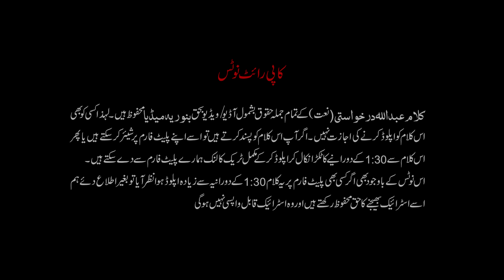Kalam-e-Abdullah Darkhawsti (Naat) By: Noman Shah (HD)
Kalam-e-Abdullah Darkhawasti (Naat)
Vocalist: Noman Shah
Produced & Directed By: Salman Rabbani
Arabic Poetry: Maulana Abdullah Darkhawasti Marhoom
Urdu Poetry: Abdul Sami Arshad
Audio: Shahid Abbas
Edit:Mishkat Khan
DOP: Raheel Tahir
Label: Binoria Media
کلام عبد اللہ درخواستی (نعت) کے تمام جملہ حقوق بشمول آڈیو /ویڈیو بحق بنوریہ میڈیا محفوظ ہیں۔ لہذا کسی کو بھی اس کلام کو اپلوڈ کرنے کی اجازت نہیں ۔اگر آپ اس کلام کو پسند کرتے ہیں تو اسے اپنے پلیٹ فارم پر شیئر کرسکتے ہیں یا پھر اس کلام سے 1:30کے دورانیے کا ٹکڑا نکال کر اپلوڈ کرکے مکمل ٹریک کا لنک ہمارے پلیٹ فارم سے دے سکتے ہیں۔
اس نوٹس کے باوجود بھی اگر کسی بھی پلیٹ فارم پر یہ کلام 1:30کے دورانیہ سے زیادہ اپلوڈ ہوا نظر آیا تو بغیر اطلاع دئے ہم اسے اسٹرائیک بھیجنے کا حق محفوظ رکھتے ہیں اور وہ اسٹرائیک قابل واپسی نہیں ہوگی